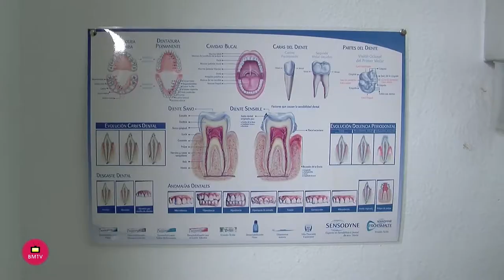Clinica Dental Family Dent Marbella entrevista de Helena Olaya al dr, Zafer Hasan Souboh